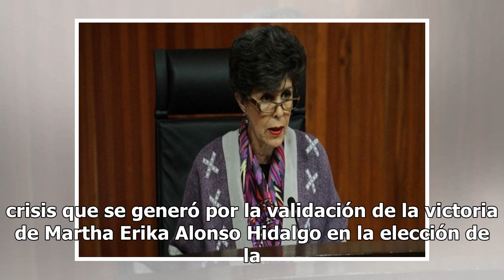Janine Otálora renuncia a la presidencia del Tribunal Electoral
Janine Otálora Malassis renunció a la presidencia del Tribunal Electoral del Poder Judicial de la Federación, esto debido a la crisis que se generó por la validación de la victoria de Martha Erika Alonso Hidalgo en la elección de la gubernatura a Puebla.“Esta crisis fue resuelta en su momento por el...